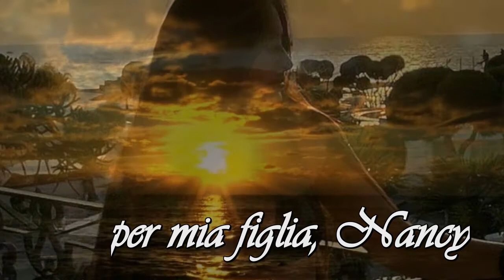Per mia figlia Nancy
Video dedicato a mia figlia Nancy
"Il tempo se ne va" by Enzo Lopez